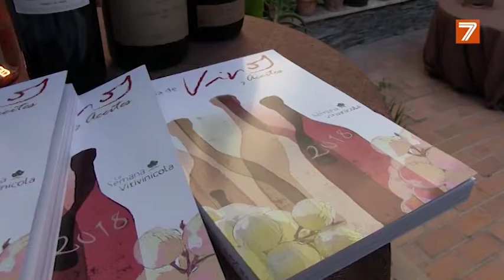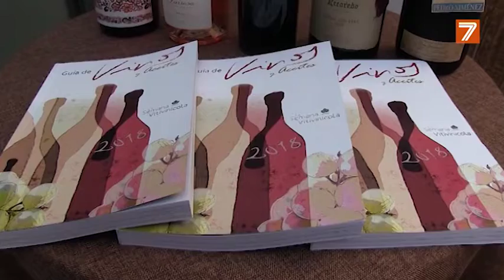Más de 40 vinos de la DOP Valencia cierran el curso con sobresaliente